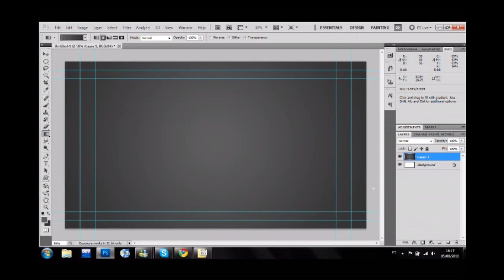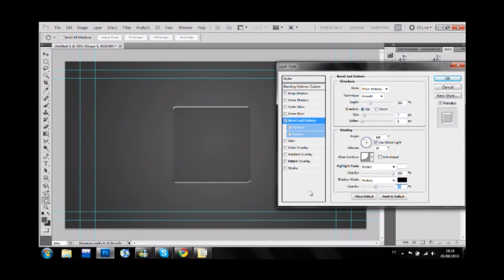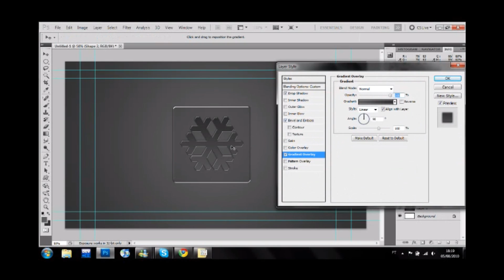Create Glass Effect - Photoshop CS5 (1080p)